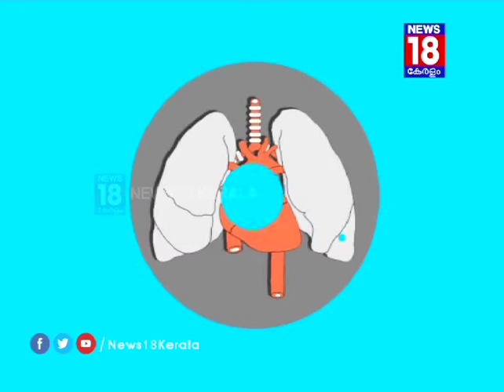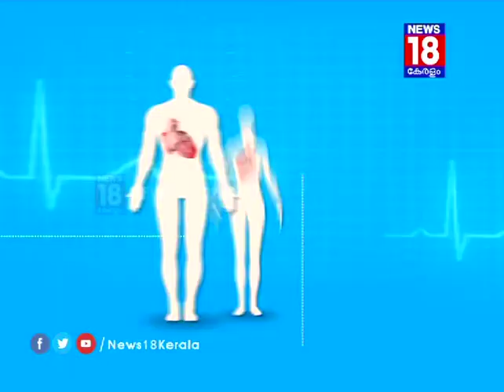ഹൃദയാഘാതം│Heart Attack│DOCTOR Q│3AUG2017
ഹൃദയാഘാതം
കാരണങ്ങളും പ്രതിവിധികളും
കൊല്ലം മെഡിഡ്രീന ഹോസ്[ഇറ്റലിലെ ഇന്റർവെൻഷണൽ കാർഡിയോളജിസ്റ്റ്  ഡോക്ടർ  എൻ പ്രതാപ് കുമാർ മറുപടി പറയുന്നു.